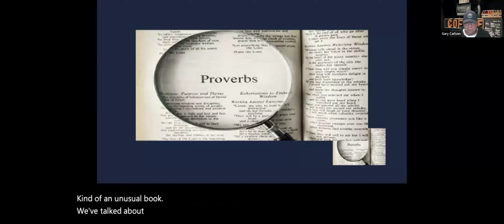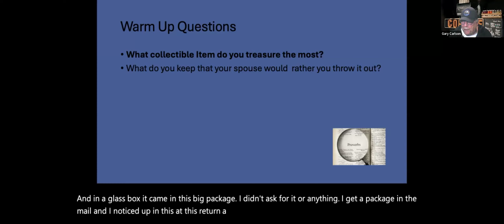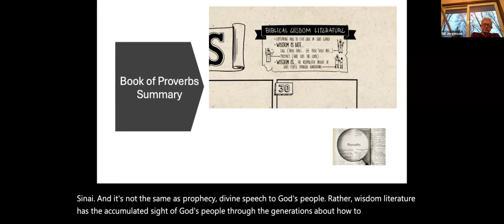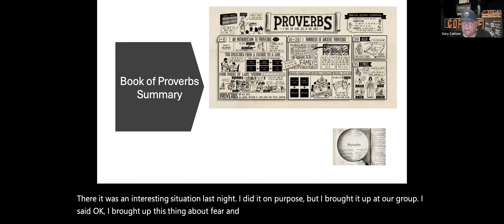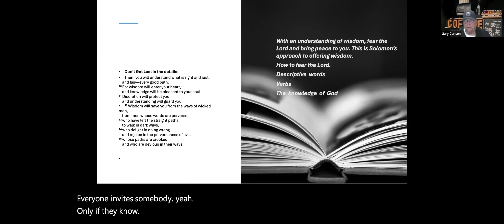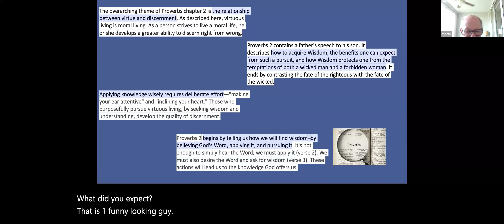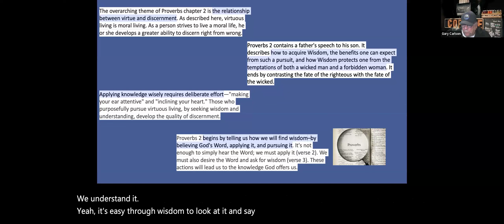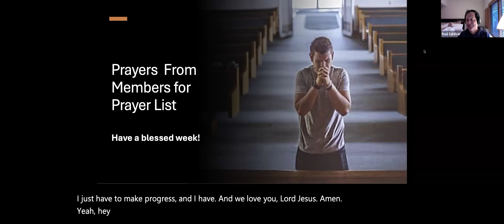Proberbs 2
Tuesday Morning Bible Study    Chapter 2 Proverbs
7 AM Zoom